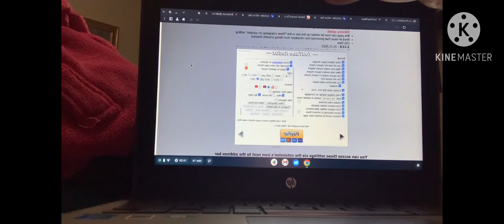Vibing out to Build Our McQueen by DAGames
Go to 2:16 for the vibing also DOUBLE UPLOAD